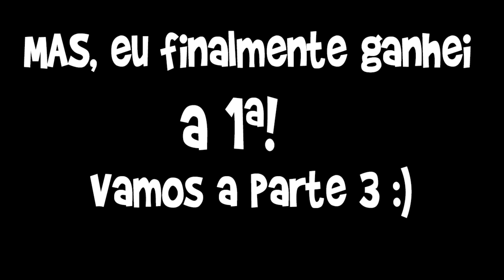Arena HearthStone Parte 3 - O jogo continua! | EU Sou "GAMER" Ep.2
Como disse no início do vídeo, a parte 2 deu pal..
Logo logo vídeos com Facecam :)

Curtam, compartilhem e favoritem que isso ajuda muito o EU Sou EU a crescer nessa bagaça chamada Youtube!